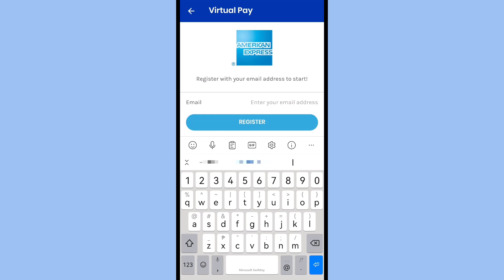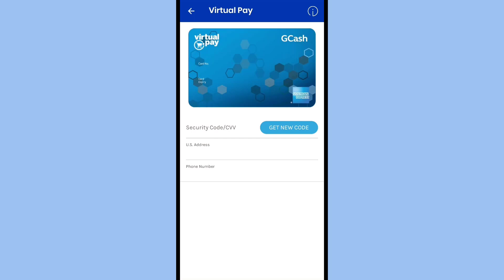GCash AMEX Virtual Pay Card: How to Activate AMEX GCash Card Online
Frequently Asked Question about GCash AMEX Card
What is American Express virtual pay in GCash?
How do I update my Amex GCash card?
How do I use my American Express virtual card?
Can I use Amex to send money?
Is Amex Visa or Mastercard?
Can I use American Express in Philippines?
Can I use GCash Mastercard as credit card?
Can you use American Express for GCash?